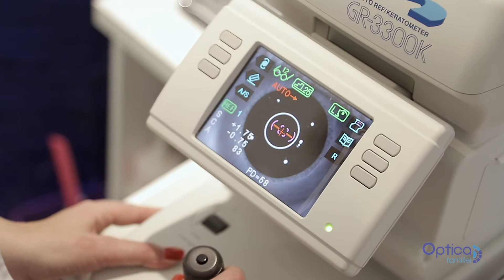Probleme de vedere la copii. Semne că trebuie să mergi la medic